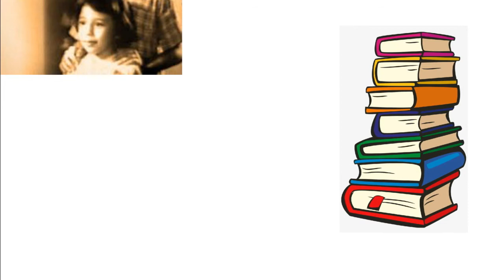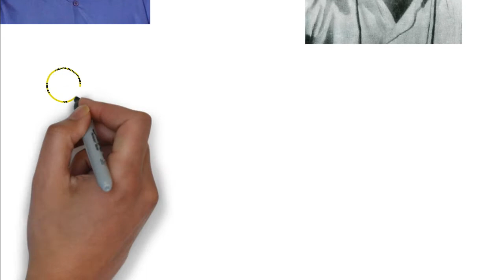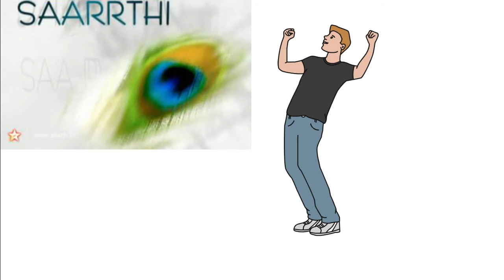Ghanashyam Nayak Biography in HINDI | Nattu Kaku of Taarak Mehta Ka Ooltah Chashmah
Natwarlal Prabhashankar Undhaiwala a.k.a Nattu Kaka of Tarak Mehta Ka Ooltha Chashma actor Ghanshyam Nayak is one of the senior actor of TMKOC show, being into movies either in Hindi or Gujarati for last 50+ years, acting is always in his bloodstream his entire family is performing acting for the last 2 decades. How he got the chance to play the role of this iconic character, how he pass on through the ups and down in his life and get over from them get to know in this video.